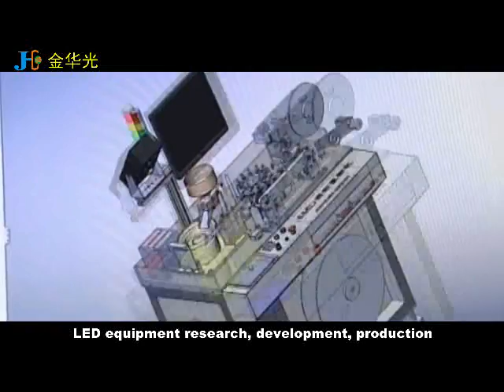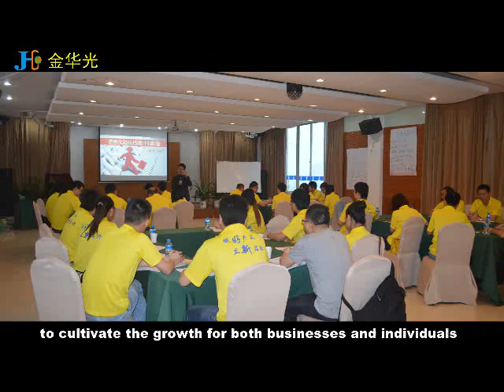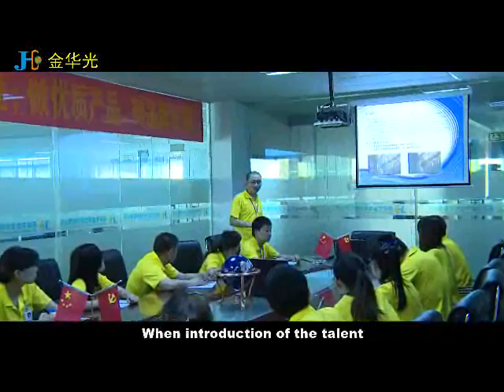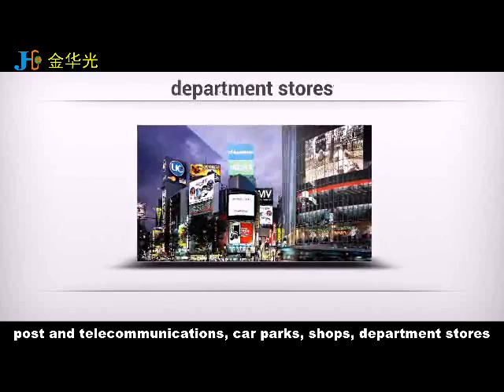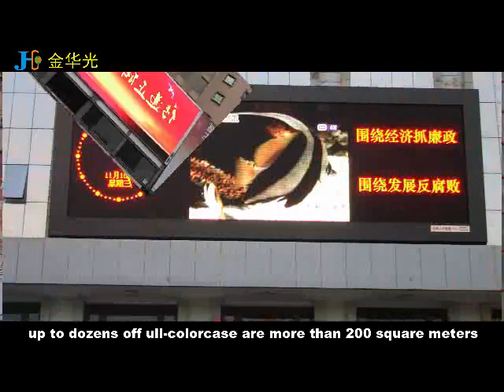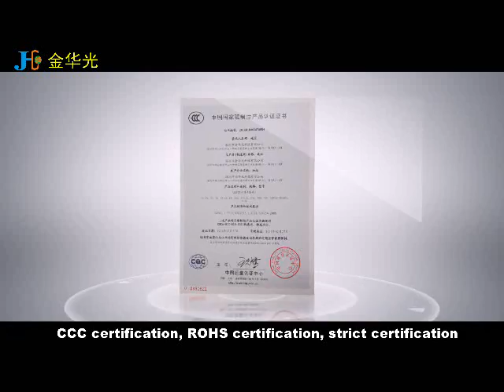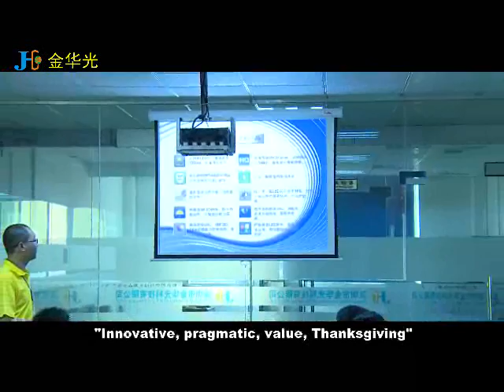JHG PROGAGANDA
We passionately work on LED display because you deserve the best!